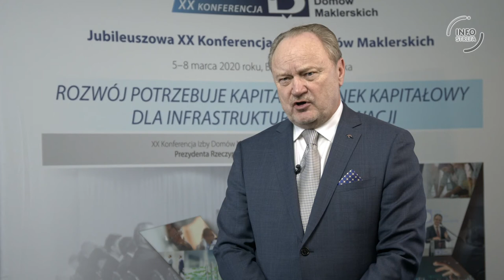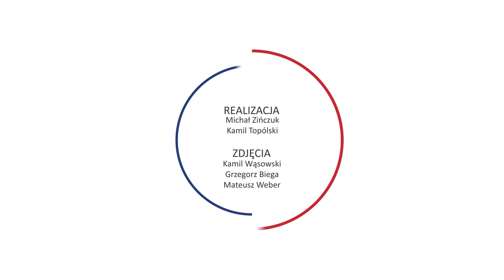Jan Szewczak, Członek Zarządu PKN ORLEN - XX Konferencja IDM